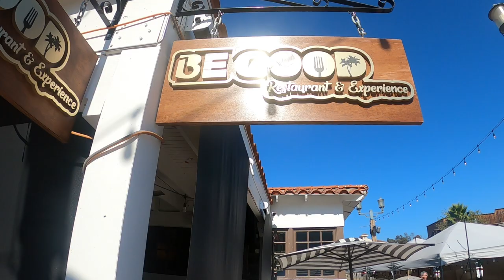LUNCH WITH FRIENDS VLOG - SIMPLICITY 8091 DRESS - TENCEL FABRIC - OUTFIT OF THE DAY - FASHION OUTFIT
I share a dress that I sewed, Simplicity 8091, in tencel rayon fabric as a vlog.